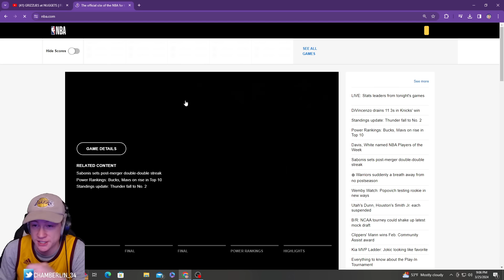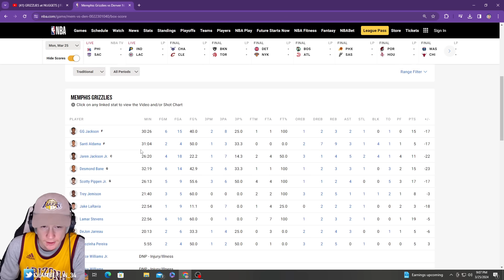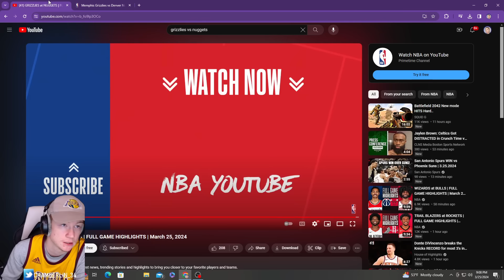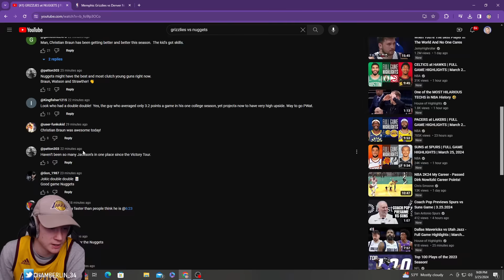ZTAY reacts to Grizzlies vs Nuggets!